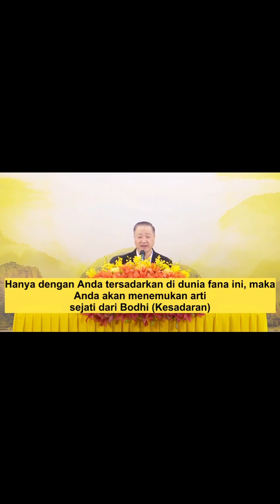Bai Hua Fo Fa 78 ( Bertoleransi Adalah Suatu Wujud Welas Asih )